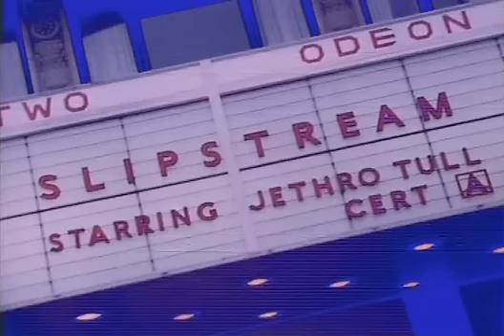Jethro Tull - Black Sunday (live 1980)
Intro & Black Sunday by Jethro Tull, from the VHS/DVD "Slipstream", released in 1981 by Chrysalis Records.
"Slipstream" contains live material from the 1980 "A" tour and music videos, all combined to create a movie-like result.

1-2. Intro & Black Sunday
3. Dun Ringill (music video)
4. Fylingdale Flyer (music video)
5. Songs From the Wood
6. Heavy Horses
7. Sweet Dream (music video)
8. Too Old to Rock And Roll, Too Young to Die (music video)
9. Skating Away
10. Aqualung
11-12. Locomotive Breath & Black Sunday (reprise)

JETHRO TULL LINEUP
Ian Anderson - vocals, flute, guitar
Martin Barre - guitar
Dave Pegg - bass
Mark Craney - drums
Eddie Jobson - keyboards